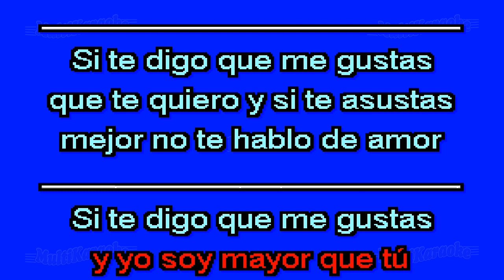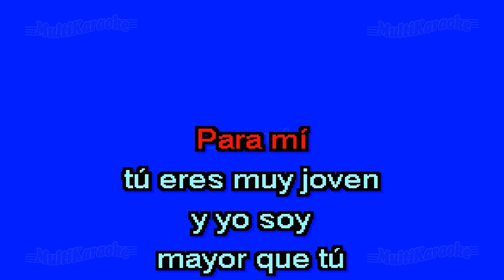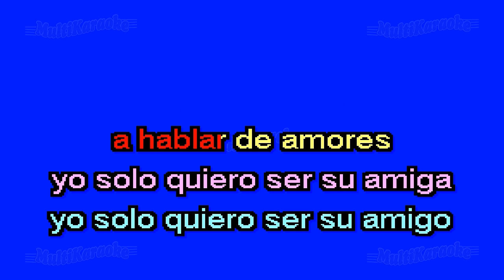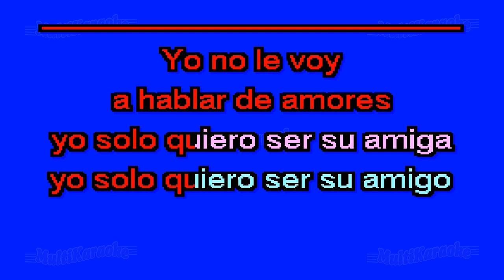17 Años - Multikaraoke ► Éxito De Juan Gabriel Y María Victoria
Canción: 17 Años
(Solo Como Referencia)
Fue Éxito De: Juan Gabriel Y María Victoria

Clave Del Disco: MMK-99144
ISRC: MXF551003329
Copyright: Multimusic S. A. de C. V.